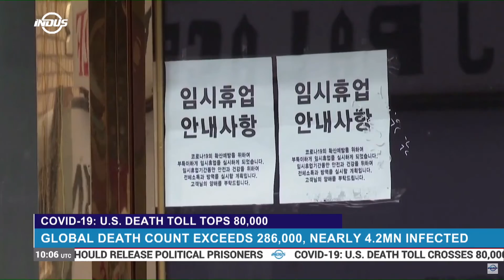United States: COVID-19 death toll crosses 80,000 | News Bulletin | Indus News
The death toll from COVID19 in the US has crossed 80,000, after 830 people died in the last 24 hours. The global death count has exceeded 286,000, with nearly 4.2 million infected.